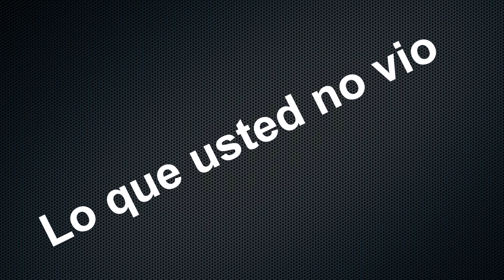Detrás de cámara. Bloopers!!!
PIANOS RECOMENDADOS EXELENTES PRECIOS
Lo que pasamos en la preparación de las clases, no siempre es como se ve en los videos, Nos equivocamos mucho y tenemos que repetir muchísimo, espero que se la pasen bien saludos a todos